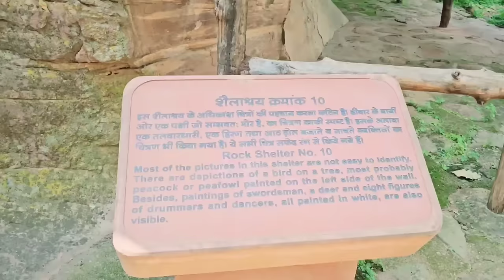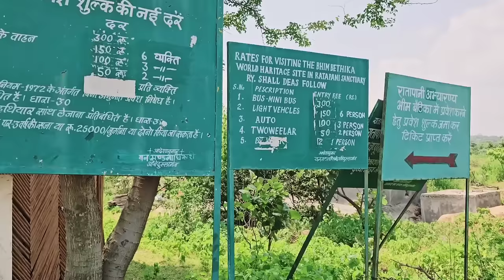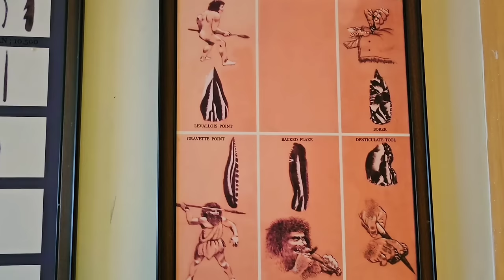भीमबेटका की गुफाएं | Bhembetka Caves | bhimbetka ki gufa history in hindi | Bhimbetka guided tour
bhimbetka ki gufa history in hindi,
bhimbetka bhopal,
bhimbetka gufa,
bhimbetka rock shelters,
bhimbetka cave paintings,
bhimbetka ki gufa,
bhimbetka madhya pradesh ke kis jile mein sthit hai,
bhimbetka caves tour,
bhimbetka mp tourism,

मध्यप्रदेश की राजधानी भोपाल से लगभग 47 किमी दूर भीमबेटका आदिमानव द्वारा बनाए गए शैल चित्रों और प्राचीन गुफाओं के लिए प्रसिद्ध है। स्टोन ऐज यानी पाषाण युग में आदिमानव द्वारा बनाएं गए कला के प्राचीनतम नमूने को देखने के लिए दुनियाभर से लोग यहां आते हैं। यहां सैकड़ों गुफाएं हैं, जिनमें लगभग साढ़े सात सौ से भी अधिक गुफाएं चित्रों से सजी हुई हैं। भीमबैठका की गुफाएं आदि-मानव की जीवनशैली के बारे बहुत कुछ बताती है। यहां सामूहिक नृत्य, शिकार, पशु-पक्षी, युद्ध और प्राचीन मानव जीवन के दैनिक क्रियाकलापों से जुड़े चित्र दीवारों पर उकरे हुए हैं। देश के इतिहास को संजोए यह जगह विश्व धरोहर स्थल की सूची में भी शामिल है।

Famous for Shell paintings and ancient caves, Bhimbetka is about 47 kilometers from Madhya Pradesh's capital Bhopal. People from all over the world come here to see the oldest specimen of art created by primordial in the Stone Age. There are hundreds of caves, in which more than 750 rock shelters are adorned with paintings. Bhimbetka caves tell a lot about primordial lifestyle. Here are the engraved paintings on the walls related to collective dance, hunting, war and daily activities of ancient human life. Conserving the earliest traces of human life on the Indian subcontinent and evidence of stone age, this site also stated in the list of world heritage sites.